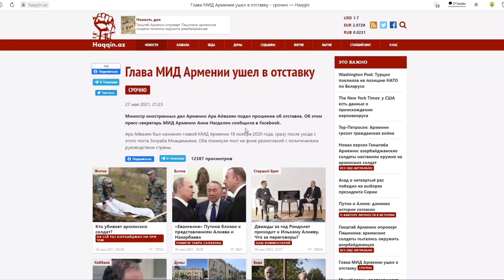Глава МИД Армении ушел в отставку - СРОЧНО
Глава МИД Армении ушел в отставку - СРОЧНО Министр иностранных дел Армении Ара Айвазян подал прошение об отставке. Об этом пресс-секретарь МИД Армении Анна Нагдалян сообщила в Facebook.
Ара Айвазян был назначен главой МИД Армении 18 ноября 2020 года, сразу после ухода с этого поста Зограба Мнацаканяна. Оба покинули пост на фоне разногласий с политическим руководством страны.